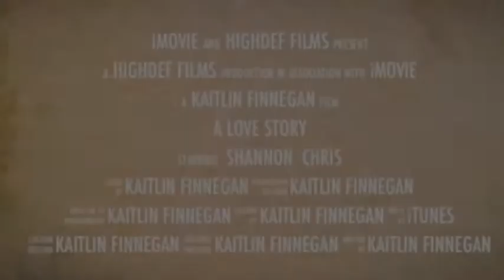writing for the screen final